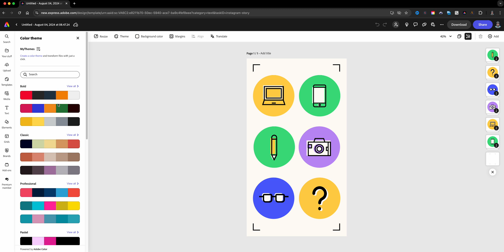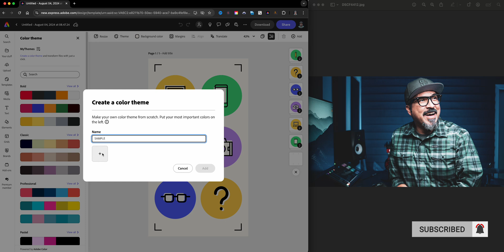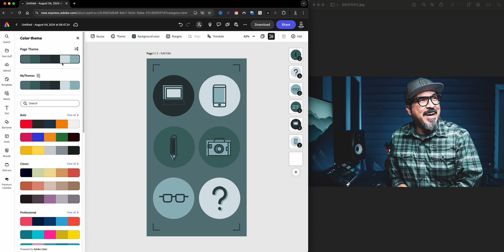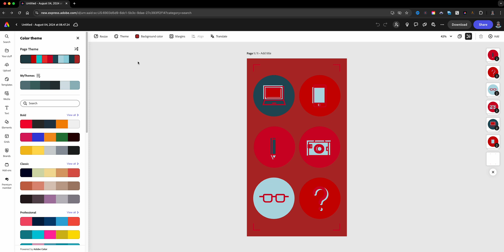Master Adobe Express: Create Unique Color Theme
In this video, I show you how to create your own color themes in Adobe Express

0:00​​ - Intro
0:27 - Create A Project | Adobe Express
0:44 - Theme Menu | Adobe Express
0:50 - Click Create a Color Theme | Adobe Express
1:04 - Pick Colors From Image | Adobe Express
2:06 - How to Use Color Theme | Adobe Express
3:02 - Find Color Them In Libraries | Adobe Express
3:42 - Outro

GEAR USE TO MAKE THIS VIDEO